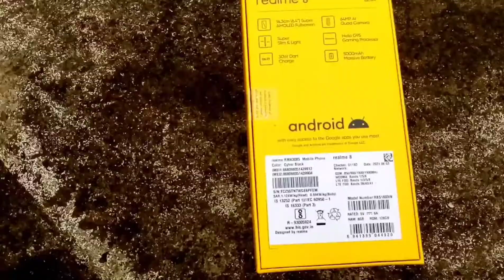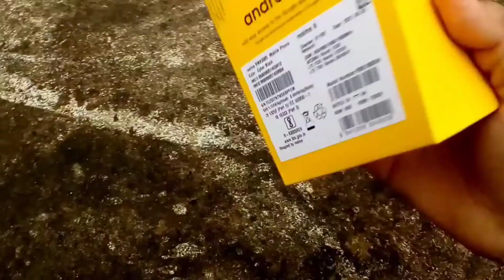Realme 8 Is Here - My New Smart Phone - Odia) 2021 - Best Phone By Realme Under 15000🔥🔥🔥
Namskar Bandhu mane Eii video re mun dekhei baku chahinchi mo new realme 8 bisayare . Ethire 6.4 inches ra super amoled display au Punch hole camera sangare asuchi, 64 mega pixel main camera, 8 megapixel ultrawide camera, 2 megapixel depth 2 megapixel macro, au sangare 16 megapixel sony ra front facing camera douchi. Realme 8 re helio G95 gaming octacore processor sangare asuchi au sangare 8 gb ram / 128 gb internal storage. Realme 8 re 5000 Mah battery with 30 watt superdraft charger sangare asuchi . Mate ta 16k au offer lageila pare 15k re miluthiba Realme8 jabrdast lagila eii price range bhitare . Asa karuchi apananku mo video pasand asithiba .

Enjoyed the show!

ABOUT - Rout .Br. Vlogs is channel where i post videos on life talks.